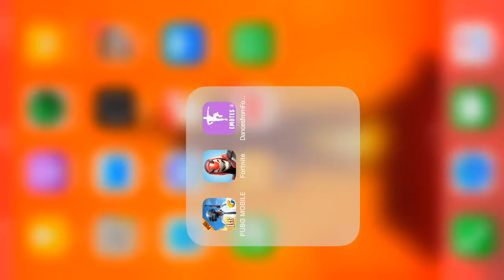PUBG GLADIATORS TEAM DIED AT 2ND POSITION IN SQUADS. PUBG MOBILE GAME PLAY.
Hej, Hello, Hi, Namasty, Asalam o Alaikum, Welcome, Marhaba,

Dear All,

My name is Shayaan Ahmed Siyal. I am 9 years old PUBG player and living in Stockholm Sweden. My profile name in PUBG is SASGladdiator. I shall be really grateful to you all :)

Shayaan Ahmed Siyal (SAS)

PUBG Profile Name: SASGladdiator